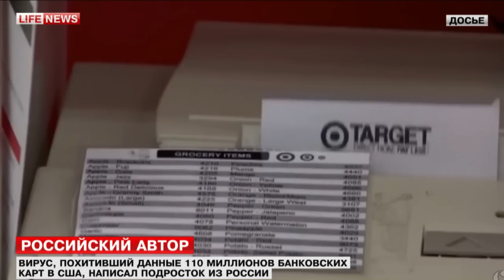Вирус "Картоха", похитивший данные 110 млн карт в США, написал подросток из Петербурга